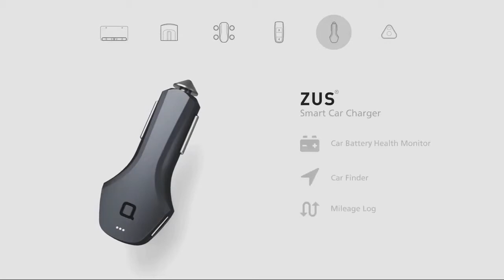ZUS Connected Car System new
Meet the ZUS Connected Car System by nonda - World's most affordable, advanced solution to upgrade your car with the newest tech